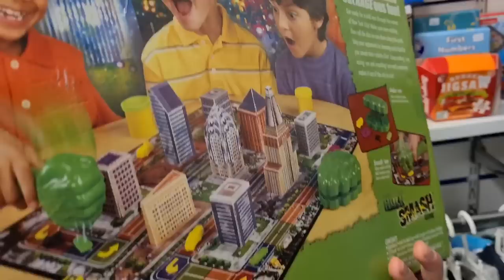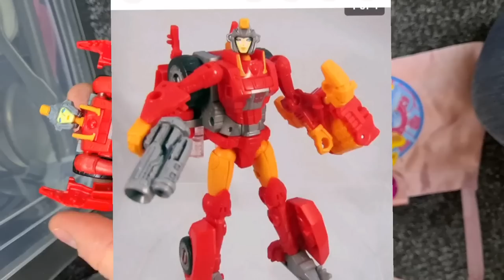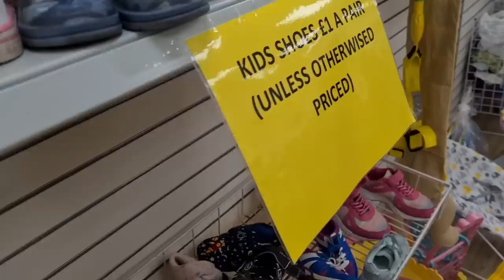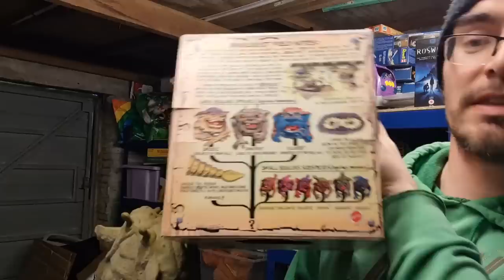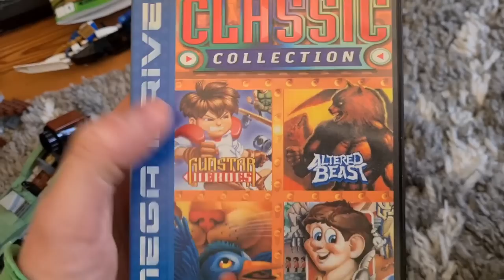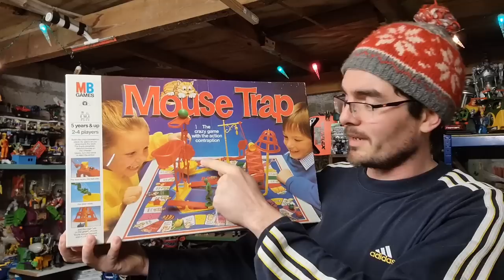This DEAL was EPIC!!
I absolutely love a trade... particularly when it's for things to add to your personal collection!

the deal took me to bridgend so I hit the charity shops there too and found some bits to resell on ebay.

I'll also take you through what sold on ebay this week